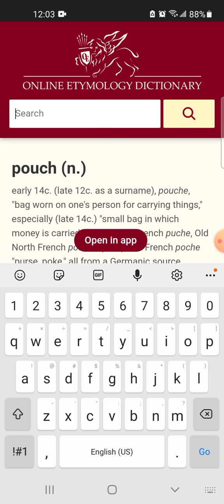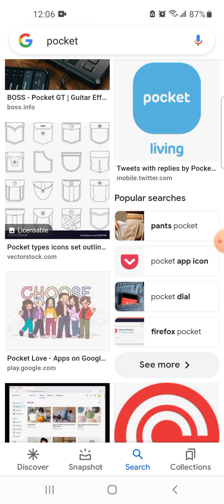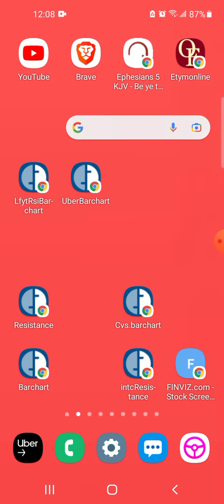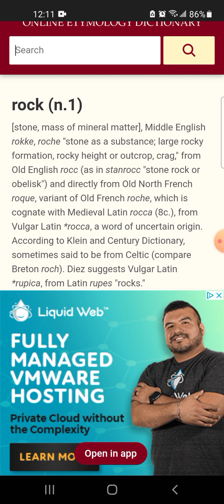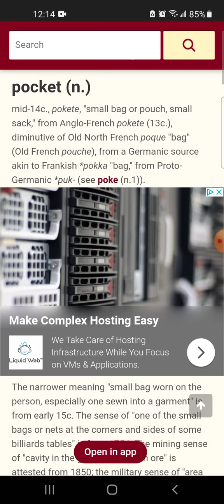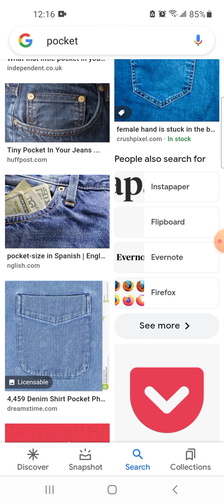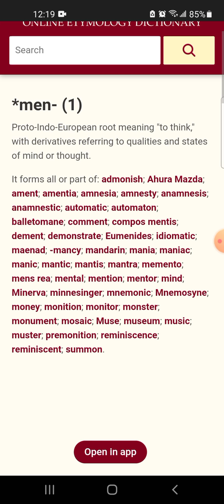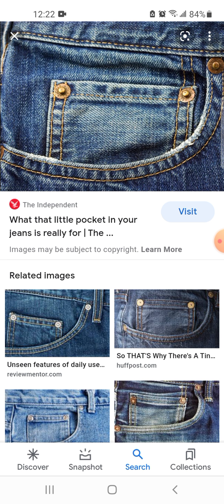2/2 Pocket Universe Decoded